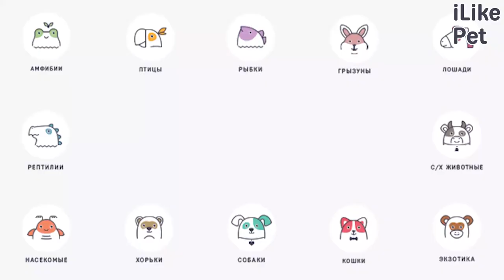5 главных правил этикета на собачьей выставке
Любая выставка собак это общественное мероприятие, на котором необходимо соблюдать определенные правила. Какие правила этикета обязательно нужно соблюдать на любой собачьей выставке? Давайте разбираться.